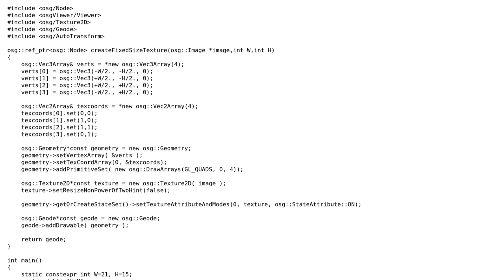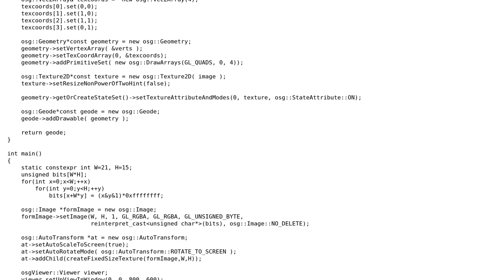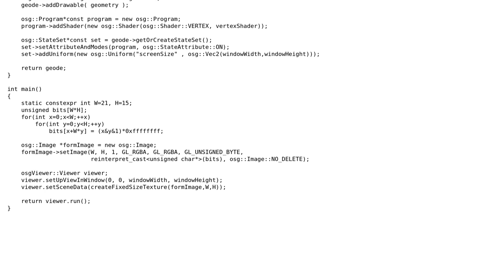How to make align objects, autorotated to screen, to pixel grid?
With thanks & praise to God, and with thanks to the many people who have made this project possible! You are responsible for your own actions.